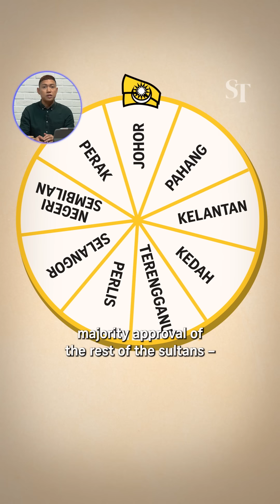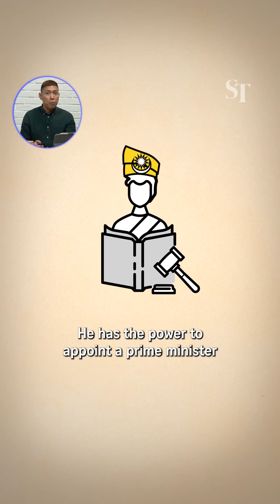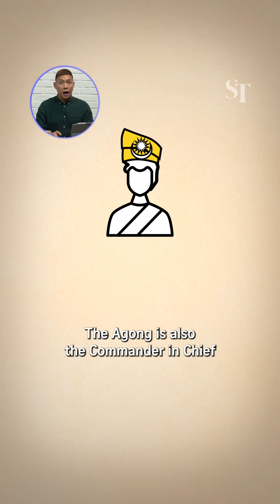Malaysia’s monarchy: Knowing more about the king’s powers and duties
The 16th Malaysian king Sultan Abdullah Ahmad Shah stepped down on Tuesday (Jan 30) after serving a five-year term.

According to the country’s rotational monarchy system, Sultan Ibrahim Iskandar of Johor is the next in line to succeed the throne. He will be crowned on Wednesday.

Here’s what you need to know about Malaysia’s monarchy as well as the powers and duties of the king.

Sultan Ibrahim Iskandar, Johor’s outspoken ruler, sworn in as Malaysia’s 17th king